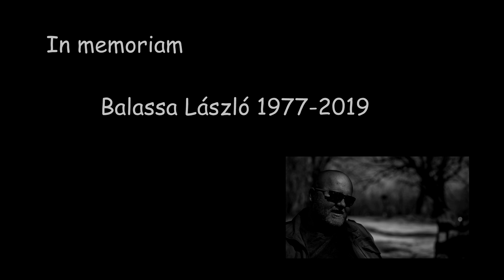In memoriam Balassa László